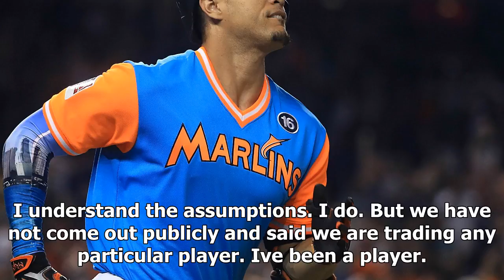MLB Trade Rumors: marlins, cardinals talk giancarlo stanton trading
Trade talk between the Cardinals and Marlins gained momentum Wednesday, when the two teams discussed trade concepts at the general managers meetings in Orlando, according to Fox Sports. Stanton hit